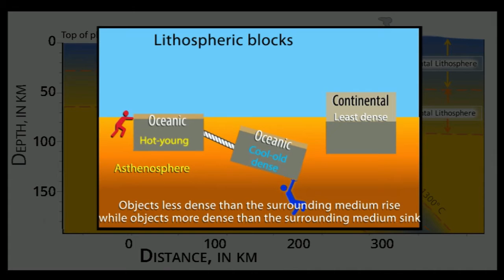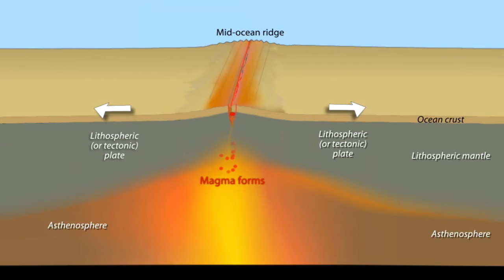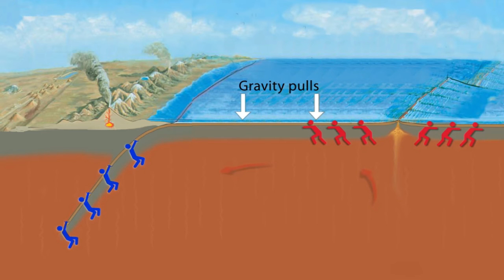¿Cómo se mueven las placas tectónicas?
Pedro Castiñeiras, nuestro colaborador y profesor del Departamento de Mineralogía y Petrología de la UCM nos lo explica de una forma muy clara y entendible.

La explicación es un extracto del programa 132 de nuestro podcast